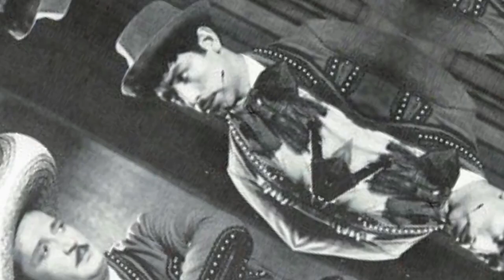El Triste final de Schilinsky cuñado de Cantinflas ¿que fue de Manolin y Schilinsky ?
Manolín aparece en otras varias películas mexicanas pero sin Shilinsky, pues como dúo sólo filmaron hasta 1955. Hizo también algunos trabajos de doblaje. Manolín falleció el 25 de marzo de 1977 en Ciudad de México a la edad de 59 años, como consecuencia de un cáncer de garganta.

manolin y shilinsky,manolin,shilinsky,manolin y schilinsky tocando la guitarra a dueto.,manolín y shilinsky el hoyo,cosas que talvez no sabias de manolín,cine de oro,manolin king,juegos olimpicos de invierno,juegos olímpicos de invierno sochi 2014,enrique cuenca y eduardo manzano,manolín y shilinsky el dúo de comedia al cual una terrible enfermedad terminó con ellos,relacion enrique cuenca y eduardo manzano,el canal del cine de oro mexicano

actores epoca de oro cine mexicano,
actores gay de la epoca de oro del cine mexicano,
niños actores de la epoca de oro del cine mexicano,
actores de la epoca de oro del cine mexicano fallecidos,
actores vivos de la epoca de oro del cine mexicano,
actores de la epoca de oro del cine mexicano,